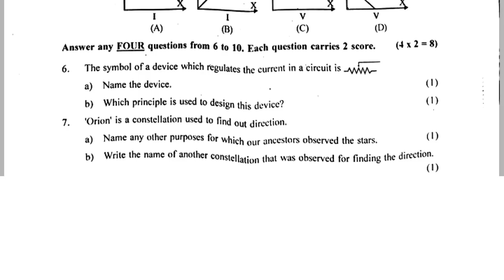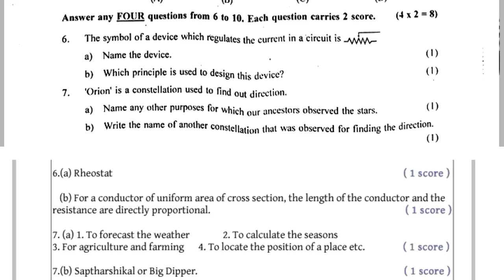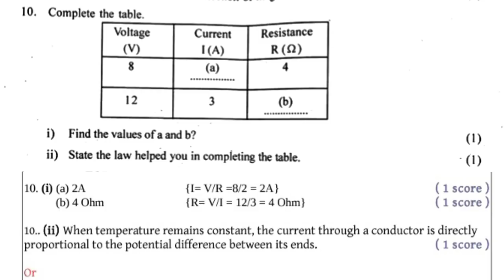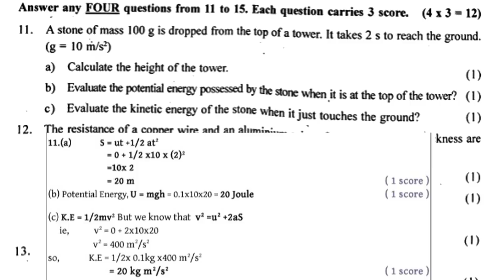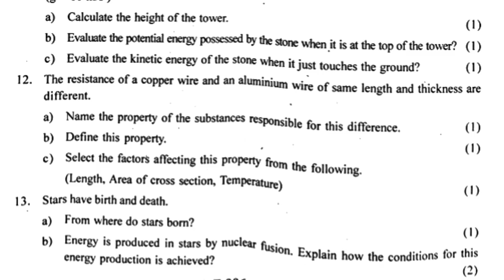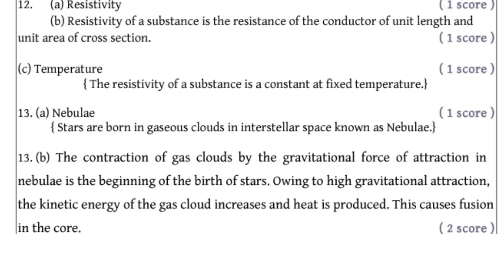Class 9 Physics Previous Annual Question Paper|Std 9 Physics Annual Question Paper